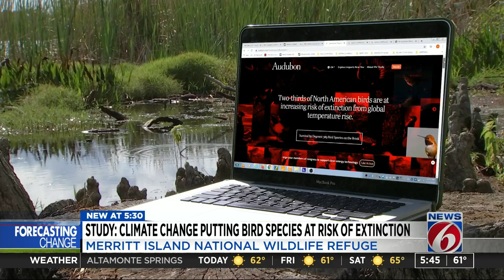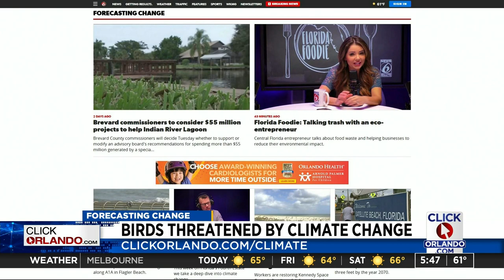Florida birds at risk of extinction due to climate change, study says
Along the banks of the Merritt Island National Wildlife Refuge, birdwatchers are noticing a change -- fewer birds.